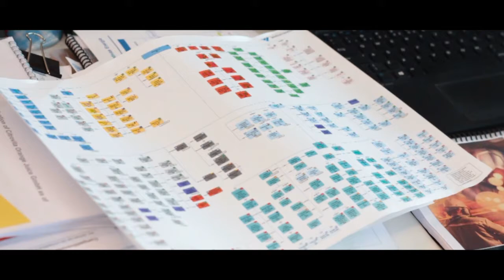Votorantim S.A. | Programa de Estágio 2018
Está afim de se desafiar para caramba e aprender muito numa empresa em constante transformação? Te desafiamos a buscar uma experiência de alto impacto com a Votorantim S.A!